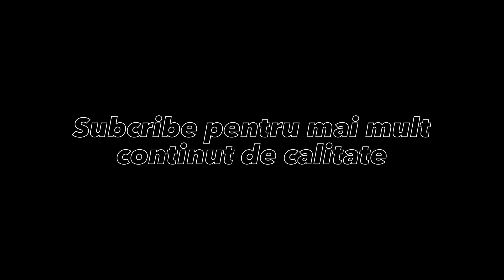ACEST CLIP ITI VA SALVA 5 ANI DE PIERDERI !!!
🔴Nu uita sa te abonezi pentru mai mult continut de acest gen!

Capitole:

0:00 Introducere
0:38 Regula 5
2:37 Regula 4
3:11 Regula 3
4:11 Regula 2
5:32 Regula 1
6:38 Intrebare + Outro

📛 Nu sunt consultant financiar, parerile expuse in acest videoclip sunt personale.

📛 Nu investi mai mult decat poti pierde.